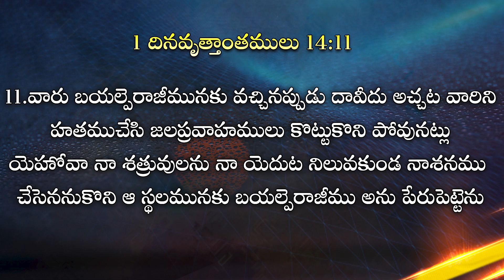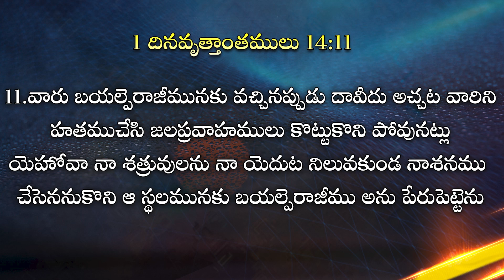జలప్రవాహములాగా నీ శత్రువులు ఎలా కొట్టుకొని పోవుదురు II (10.02.24) II by Dr. Esther Evangeline